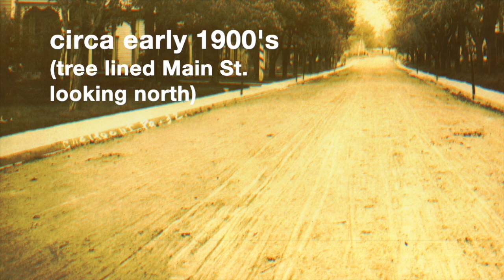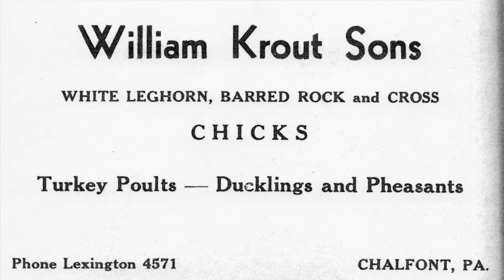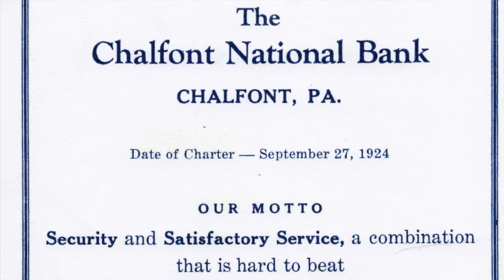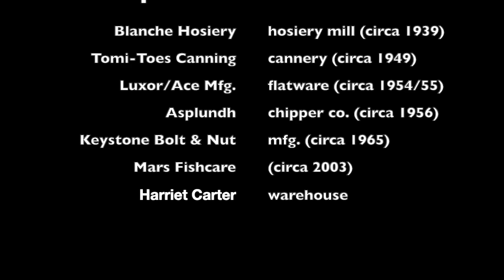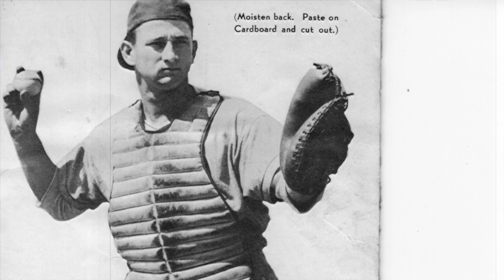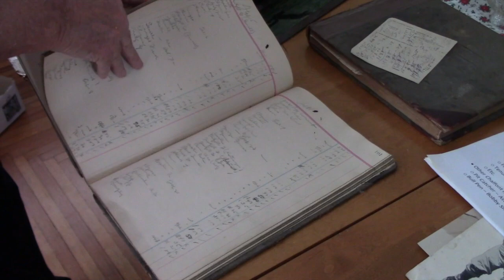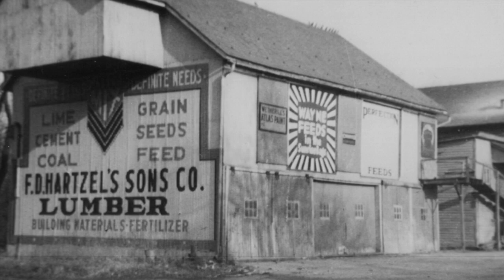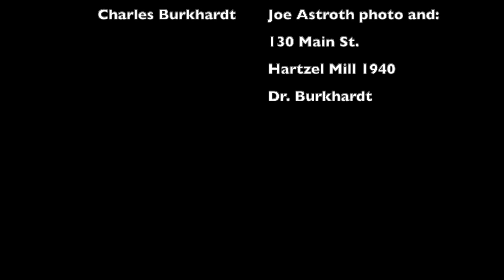A Nostalgic Oral History of Chalfont - "Bricks and Mortar" - Episode 4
Taking you on a tour of Main Street using vintage movie films, photos, and stories going as far back as the 1920's.

This video was produced by local resident John L. Abbott.